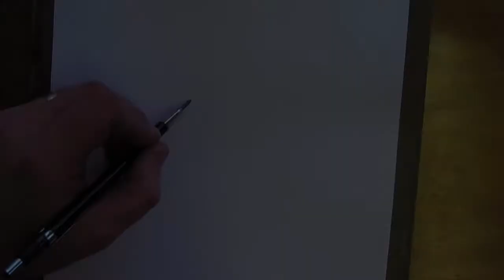Cowboy Koekemoer kry lewe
Kyk hoe Alistair Ackermann lewe gee aan Henry Ferreira se geliefde karakters.